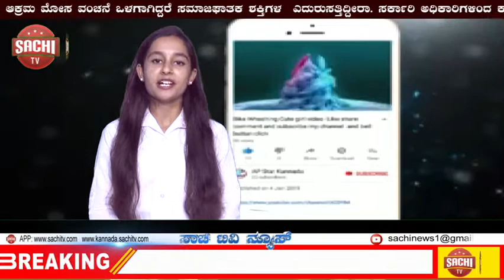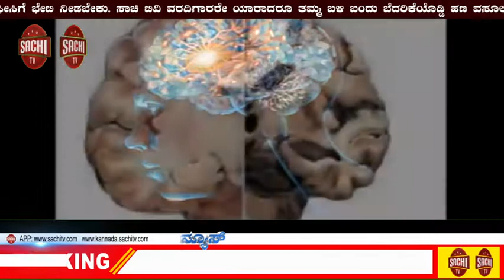ಸ್ಟಾರ್ ವಾರ್ಸ್ ಸಿನಿಮಾ ಶೈಲಿಯ ಯುದ್ಧಾಸ್ತçಗಳ ನಿರ್ಮಾಣಕ್ಕೆ ಮುಂದಾದ ಡಿರ‍್ಡಿಒ..! sachi tv